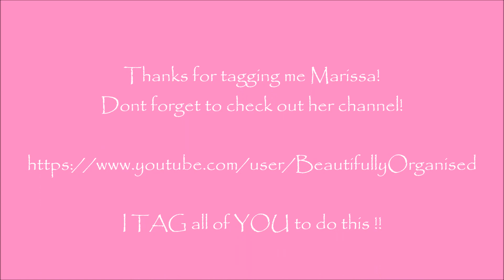Super Mom TAG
Thank you Marissa for tagging me! check out her channel!

Here are the questions I answered for the SuperMom Tag:

1.) How many kids do you have/what age(s)?

2.) Do you feel like you have it "all together" everyday? cleaning/laundry/beauty/etc.

3.) When do you make time to shower? day/night?

4.) Do you wear makeup everyday?

5.) Do you style your hair everyday? or pony tail it?

6.) When do you find time to do your hair and makeup? when the kids are awake/asleep?

7.) Do you workout? when?

8.) What is your household cleaning routine? do you clean everyday?

9.) Do you ever get overwhelmed with all the responsibilities as a mom?

10.) How often do you have alone/"me" time? and how do you relax?

i TAG anyone who wants to do this and Dana, Diana, and Amy of ytmm